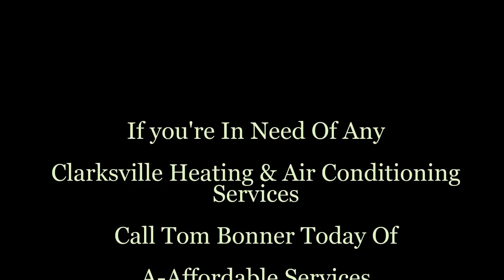Clarksville Tn A-Affordable Services | Tommy Bonner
Clarksville Tennessee Heating and Air Conditioning Contractor, Tom Bonner is one of the best choices for all your Clarksville Tn Heating And Air Conditioning & Electrical Needs. For more than twenty years Clarksville Tn has been home to Tom Bonner and A-Affordable Services...Clarksville Heating And Air Conditioning Service Provider. If you have any HVAC needs, please call Tom Today!
"All Residential and Commercial Heating and Air Conditioning Services for ALL MAJOR BRANDS Including all Electrical services as well.
"Clarksville Central Heating and Air Conditioning Sales and HVAC Services and Repairs
"New and Existing Service and/or Repair for All Central HVAC Systems, Package and Split Systems
"Heating and Air Conditioning Service and Repair For Heat Pumps and all Furnaces
"HVAC service for all forced air systems, compressors, motors, thermostats and electrical
"Clarksville Heating and Air Conditioning Dust Systems: New Installations and Duct Cleaning for Older Systems
"Cleaning and Service of evaporator coils, condensing coils and all heating and air conditioning blower motor service
"Heating and Air Conditioning Inspections
"Annual Service and Maintenance for all Heating and Air Conditioning Systems
"24/7, 365 days a year HVAC Emergency Service